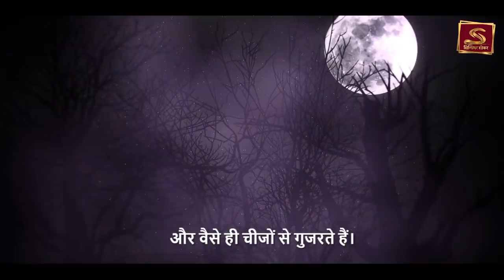जो देगा सभी नकारात्मक ऊर्जा और चीजों से सुरक्षा | Sadhguru Hindi